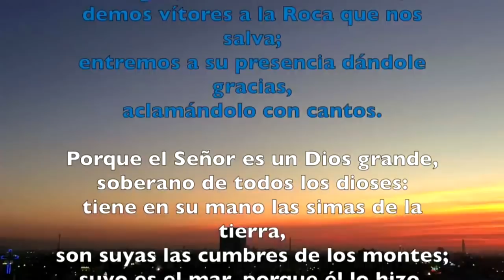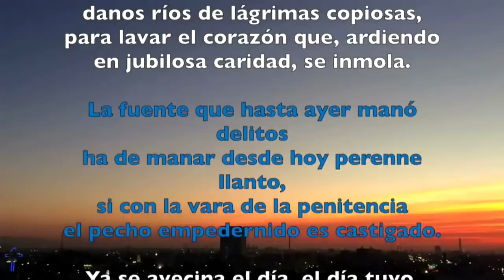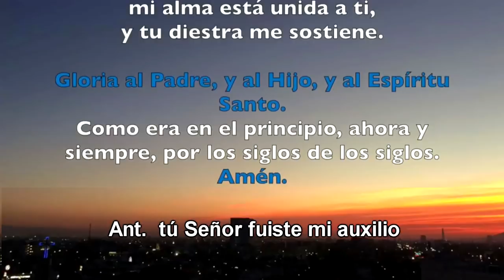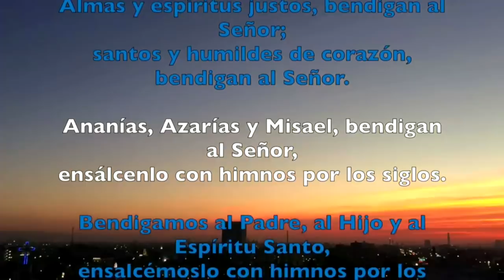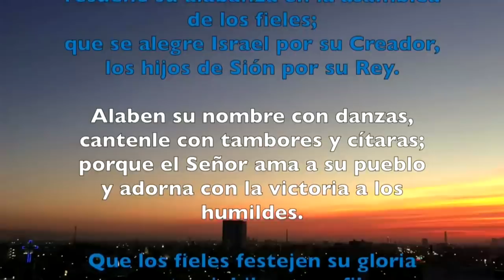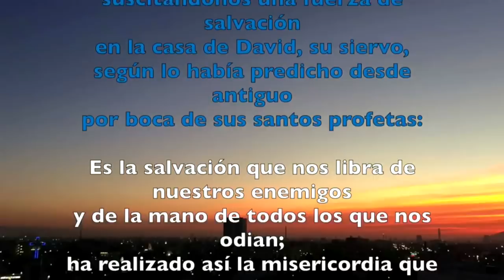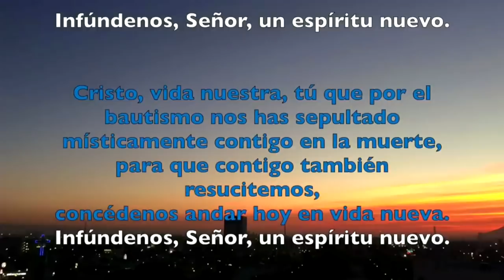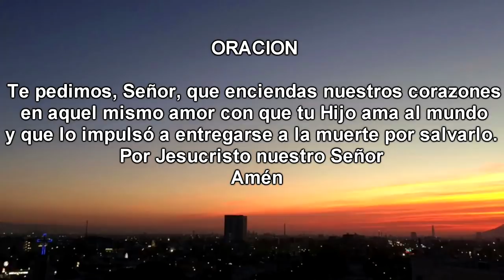Oración de la mañana (Laudes) DOMINGO 07 DE ABRIL 2019 | Padre Sam